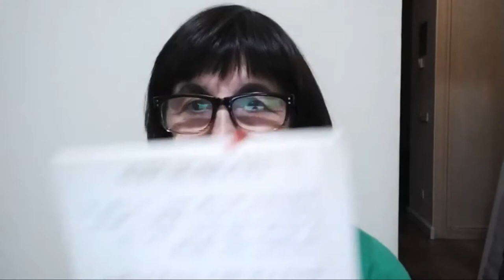Leyendo a Menassa_ Programa 260. La patria del poeta.